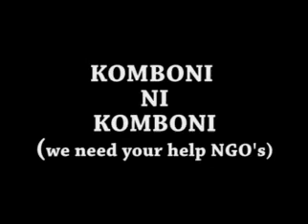Vomela - Dalisoul Ft. Bob Muli (Official Video)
New Zambian Music  2011 ... New Zed Beats 2011 ...